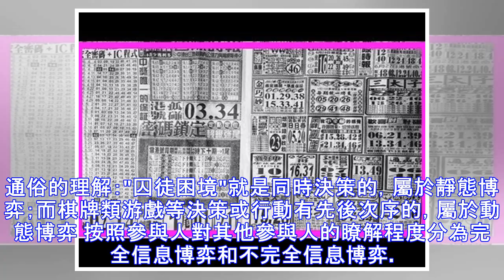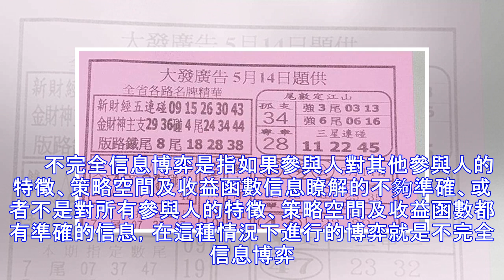5/13 黃府元帥 -六合彩參考